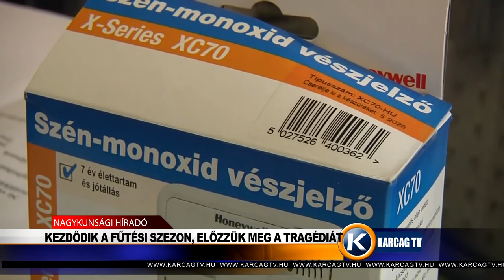Kezdődik a fűtési szezon, előzzük meg a tragédiát karcagtv